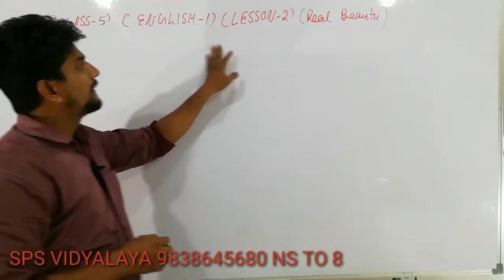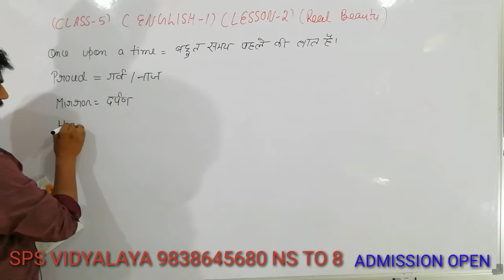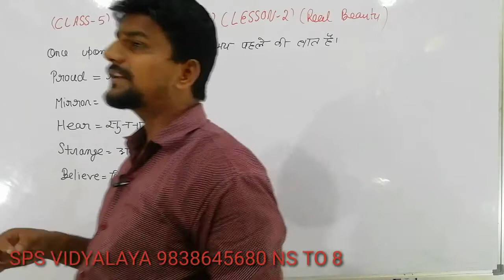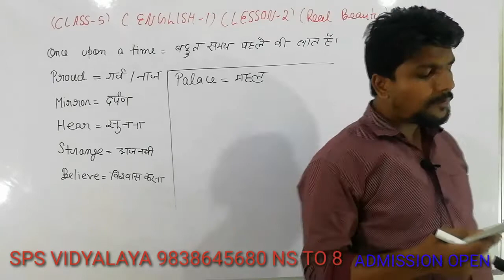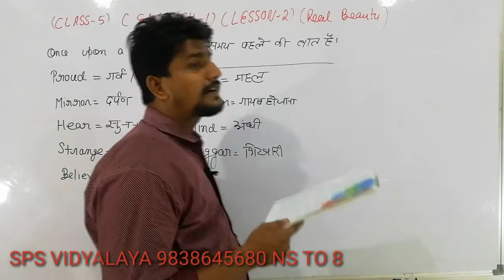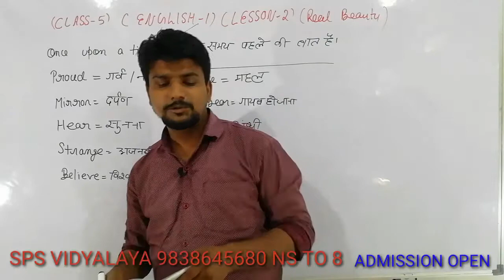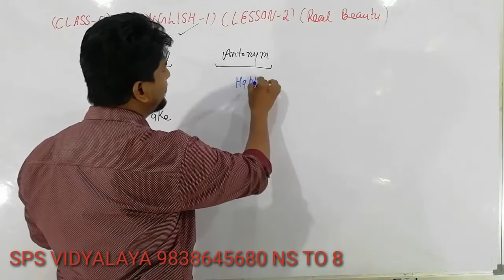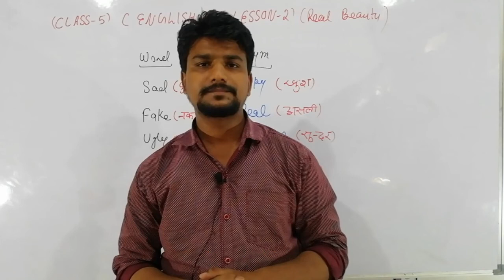Class-5, Subject-English-I(Kinglet), Chapter-2, VideoNo-1